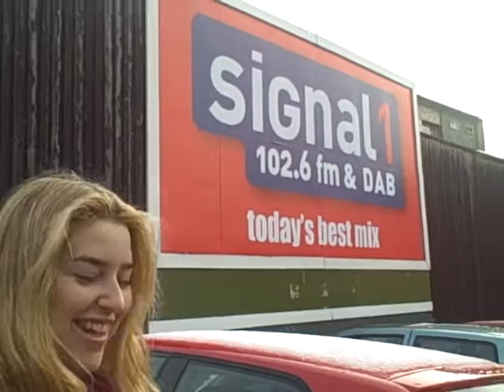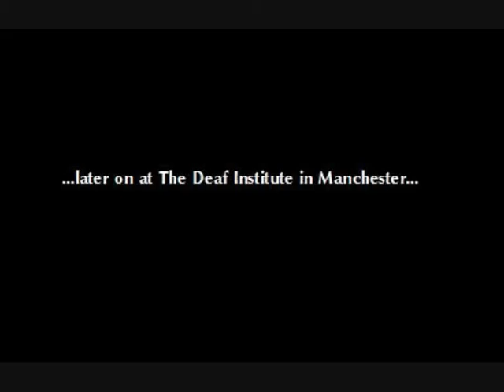Leddra Chapman & Hamel: Tour Diary (Birmingham and Manchester)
Leddra and the band played to great crowds at the Glee Club in Birmingham and The Deaf Institute in Manchester.

Heres what they got up to...

Check back soon for the next Tour Video Diary!